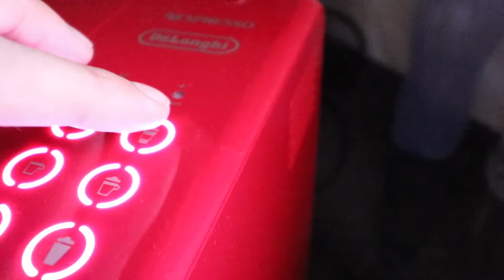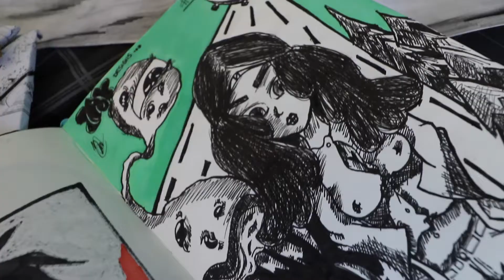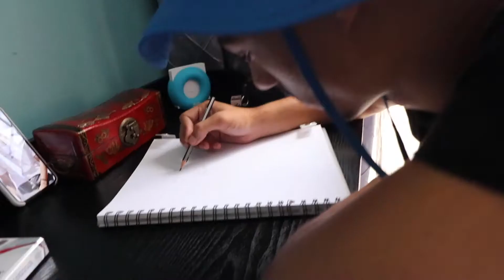I jumped to Zak’s house!!!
Vlog 4.